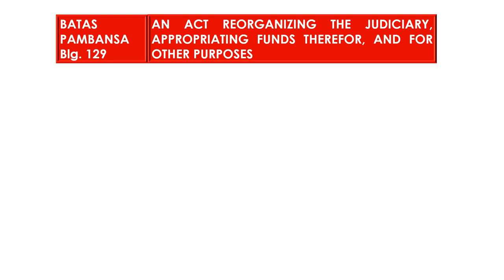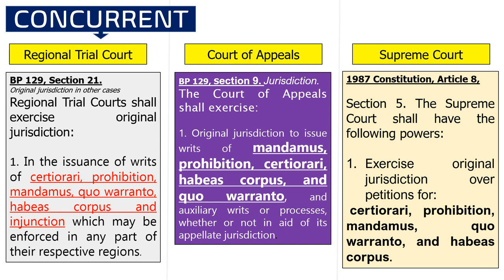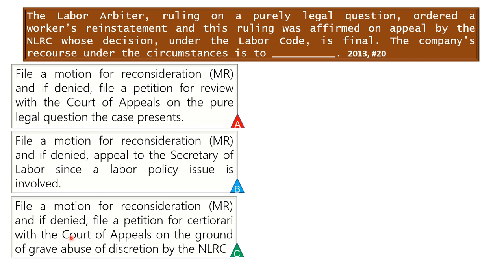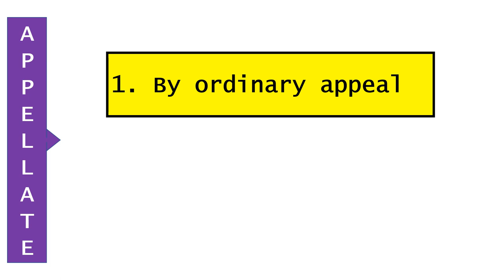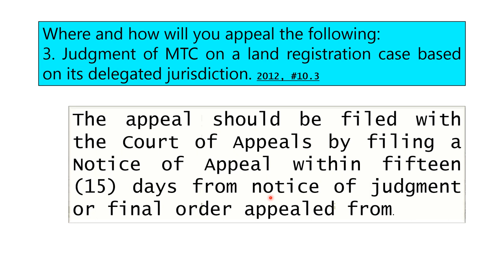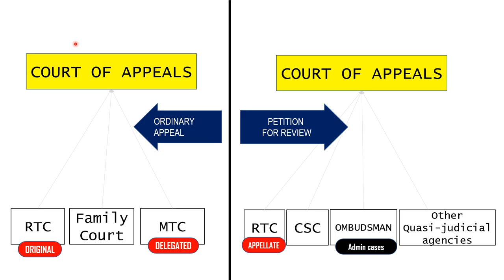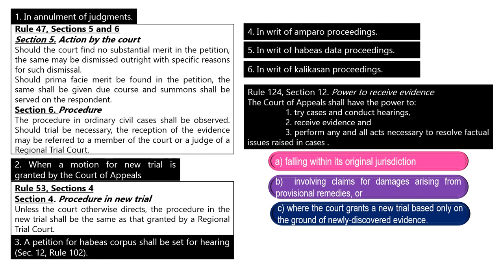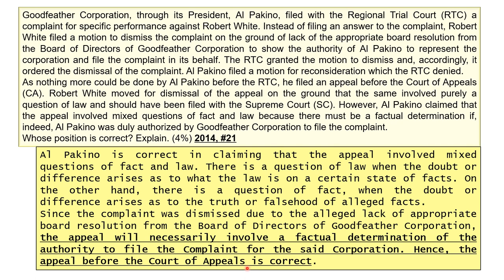Remedial Law: Jurisdiction with BAR EXAM QUESTIONS Part 3 - Court of Appeals (CA)